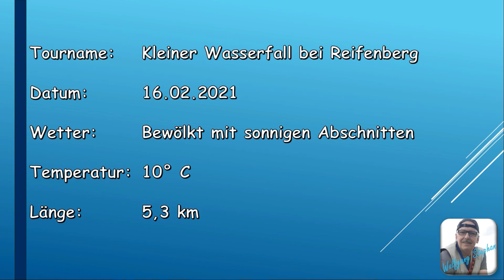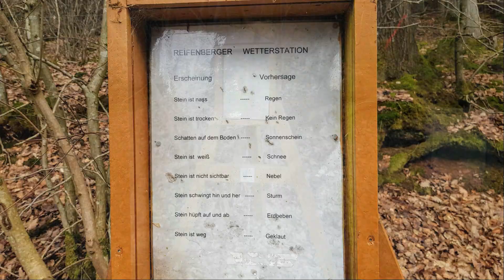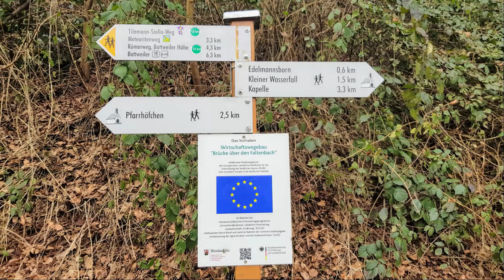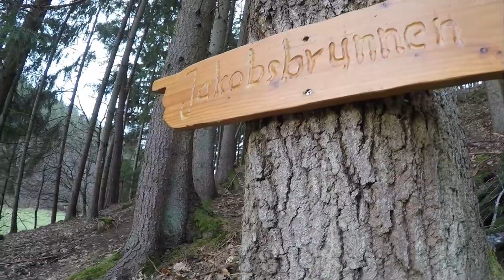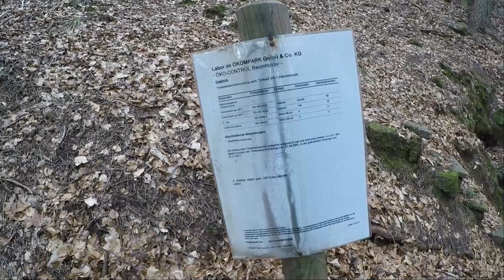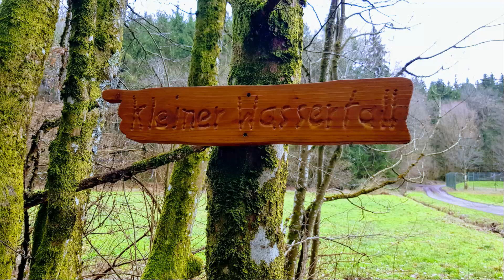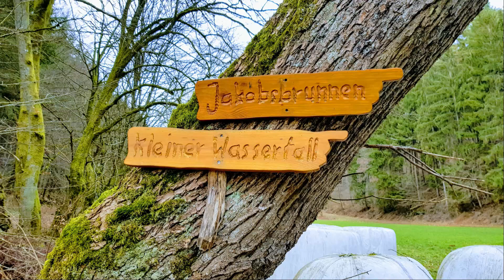Kleiner Wasserfall bei Reifenberg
Heute machen wir wieder eine heimatnahe kleine Wanderung, in der Nähe von Reifenberg. Ausgangspunkt ist der Wanderparkplatz im Heilbachtal.

Auf geht's.😀
Viel Spaß